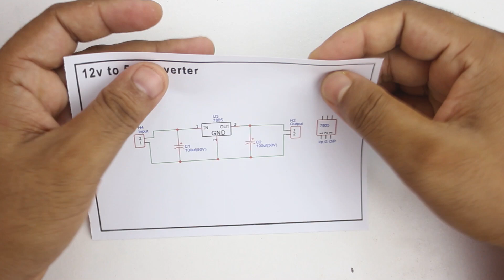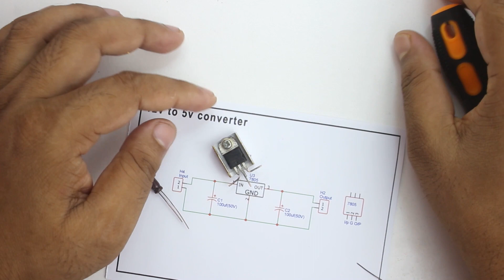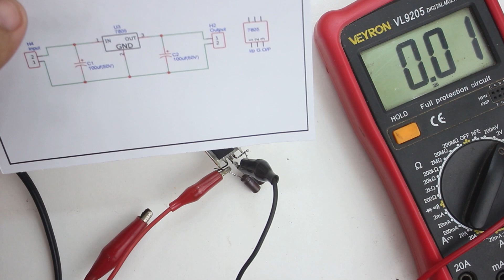How To make 12v to 5v converter | DC TO DC converter | LM7805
How To make 12v to 5v converter. DC TO DC converter.LM7805 IC Voltage Regulators Manufacturers. IC voltage regulators are three-terminal devices that provide a constant DC output voltage that is independent of the input voltage, output load current, and temperature.

Thank you for visiting our YouTube channel.Thank you for your Support.

Required component:
1. Digital Multimeter- 1 PSC
2. Capacitor 100uF(50v)- 2 PSC
3. LM7805 - 1PSC

⏱️⏱️VIDEO CHAPTERS⏱️⏱️
00:02 Project information
00:13 circuit information
01:30 LM7805 Circuit Making
02:45  LM7805 Voltage Testing